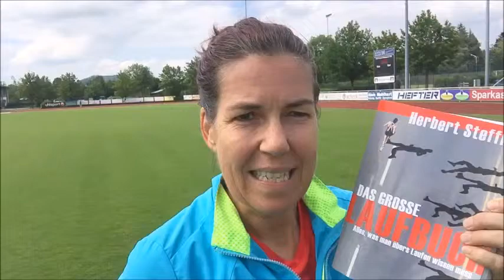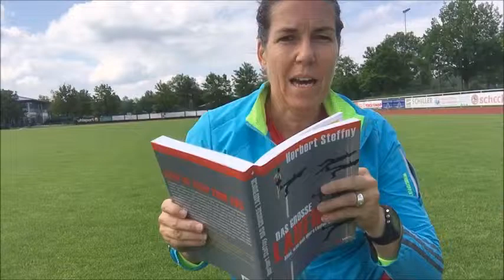Projekt Laufen #11 Laufen nach Laufbuch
Heute erzähle ich Dir in meinem Projekt Laufen über mein Training mit Laufbuch. Genauer gesagt über die Pläne, die Du in dem Buch von Herbert Steffny finden kannst.

Hier gehts zum Buch, falls es dich interessiert *

auf meinem Blog gibt es auch einen ausführlichen Artikel zum Wiedereinstieg ins Laufen und was du unbedingt beachten sollst, bevor Du mit dem Training anfängst

Über meine Arbeit als Sport Mental Trainerin erfährst Du alles hier auf meiner Seite

herzliche Laufgrüße
Ute